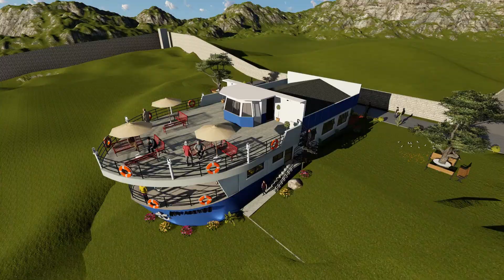2 STOREY COMMERCIAL BUILDING (SHIP TYPE): OVERLOOKING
ship building 2 storey ( Credit to the designer glenfrancisco)(mv asemco)